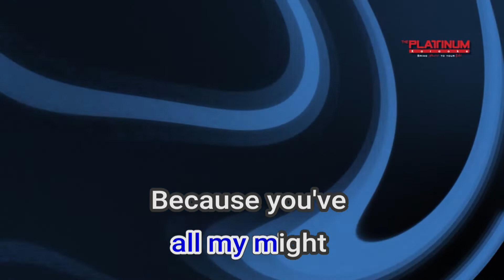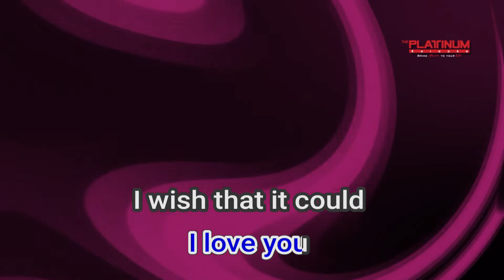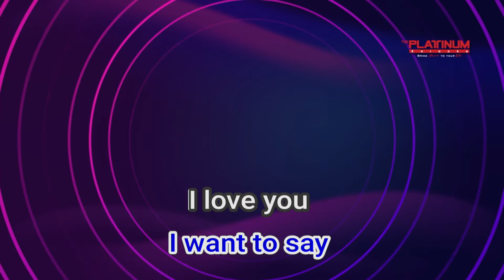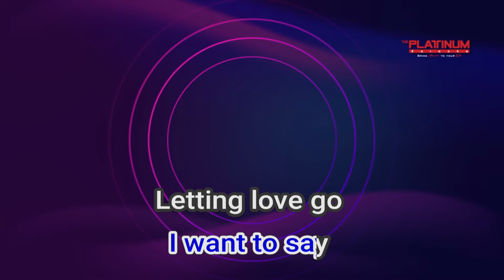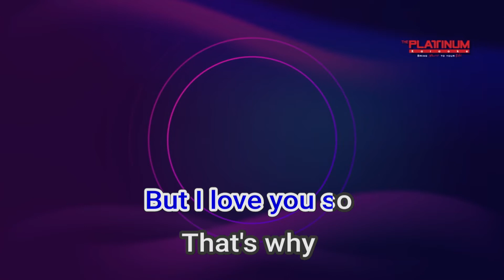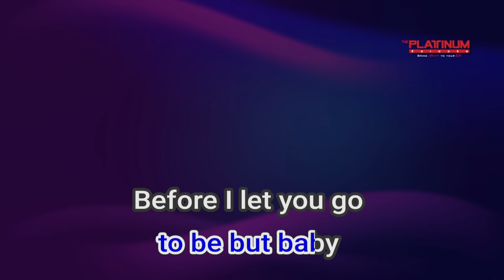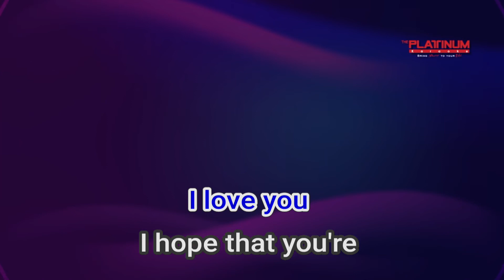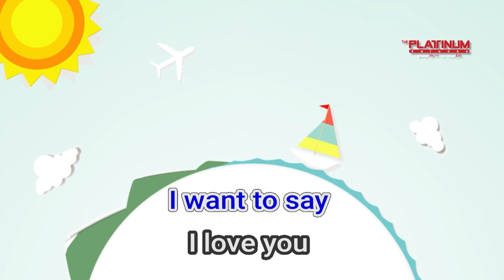06098 Before I Let You Go Freestyle